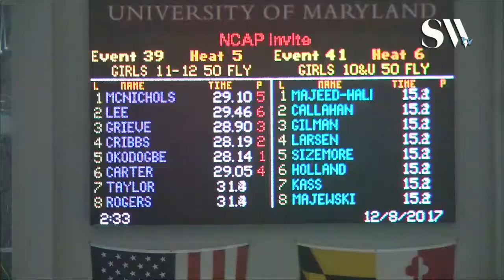Girls 11 12 50 Butterfly Timed Finals 5